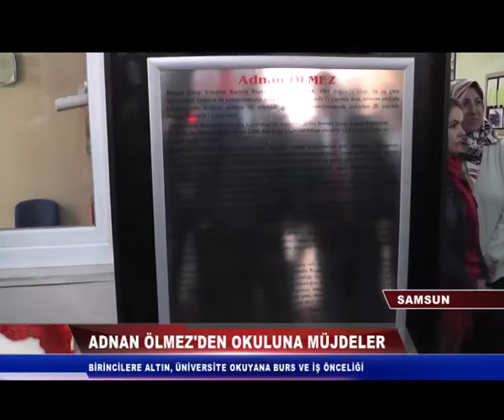ADNAN ÖLMEZ'DEN OKULUNA MÜJDELER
Borsan Grup Yönetim Kurulu Başkanı Adnan Ölmez, okulda adına köşe yaparak duygulandıran Adnan Ölmez Ortaokulu öğrencilerine müjdeler verdi. Ölmez, okulun sınıf birinci ve ikincilerine altın, üniversiteyi kazanan öğrencilere eğitim bursu ve iş önceliği vereceğini açıkladı.